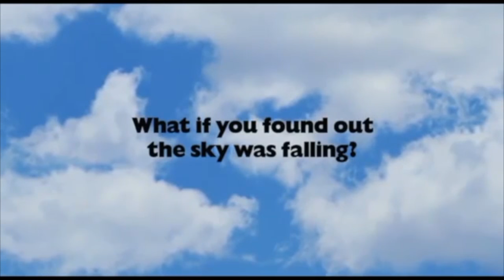Rabbit Little (Chicken Little) Trailer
Cast
Chicken Little - E.B. (Hop)
Abby Mallard - Yin (Yin Yang Yo!)
Runt of the Litter - Patrick Star (SpongeBob SquarePants)
Fish Out of Water - Bob the Minion (Minions)
Foxy Loxy - Patsy Smiles (Camp Lazlo)
Goosey Loosey - Gretchen (Camp Lazlo)
Buck Cluck - Mr. Bunny (Hop)
Turkey Lurkey - Eugene H. Krabs (SpongeBob SquarePants)
Morkubine Porcupine - Eeyore (Winnie the Pooh)
Mr. Woolensworth - Professor Ludwig Von Drake (The Wonderful World of Color)
Kirby - Elmo (Sesame Street)
Melvin (Kirby's Father) - Kermit the Frog (Muppets)
Tina (Kirby's Mother) - Miss Piggy (Muppets)
Coach - P.T. Flea (A Bug's Life)
Dog Announcer - Mr. Peabody (Mr. Peabody & Sherman)
Alien Cop - Fozzie Bear (Muppets)
Hollywood Chicken Little - Bugs Bunny (Looney Tunes)
Hollywood Abby - Lola Bunny (Space Jam)
Hollywood Fish - Kevin the Minion (Minions)
Hollywood Runt - Mr. Superawesomeness (The SpongeBob Movie: Sponge Out of Water)
Principal Fetchit - Bagheera (The Jungle Book)
Puppy Boy - Roo (Winnie the Pooh)
Puppy Boy's Mother - Kanga (Winnie the Pooh)
Runt Mama - Janet (Spongebob SquarePants)
Umpire - Maximus (Tangled)
Acorn Mascot - Sparky (Planes)
Rodriguez - Petrie (The Land Before Time)